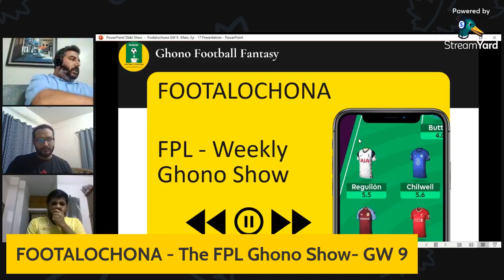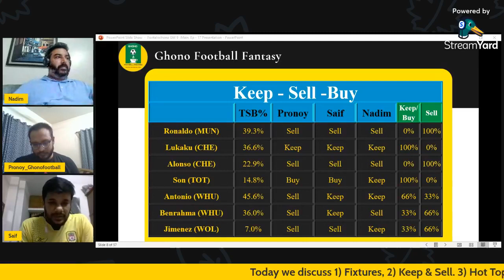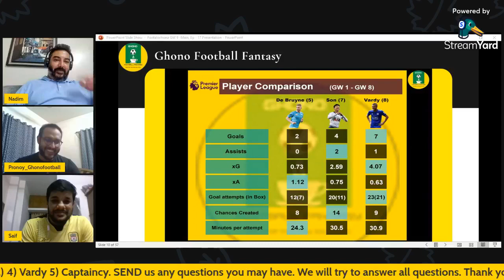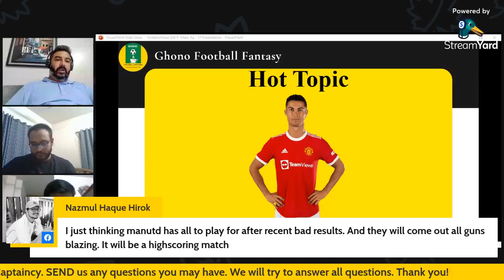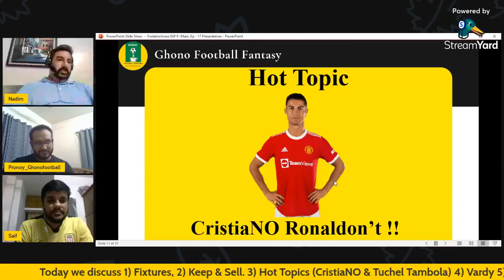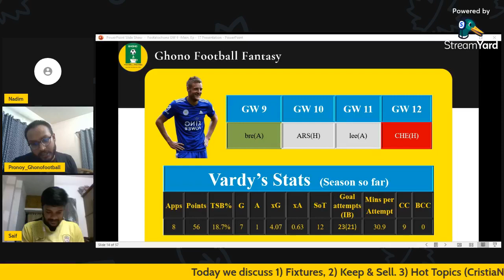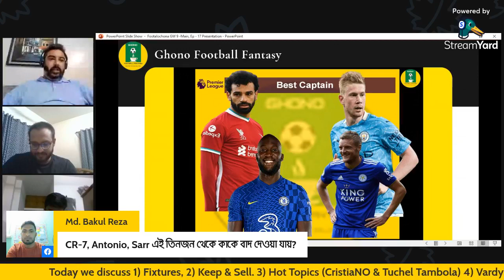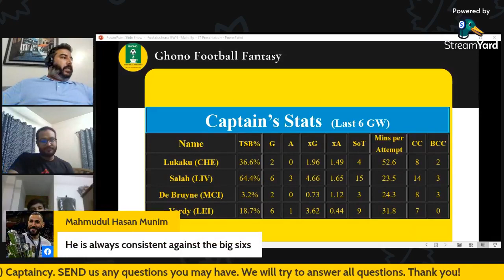Footalochona - The FPL Ghono Show - GW 9 - Fantasy Premier League - 21/22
We discuss all the major talking points for GW 9. We look at whom to keep and sell and also the captaincy.